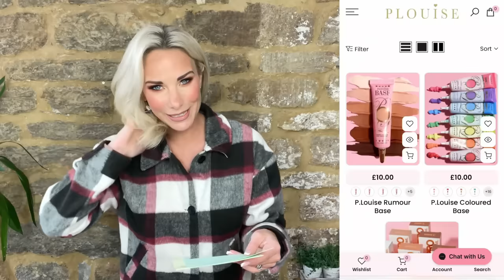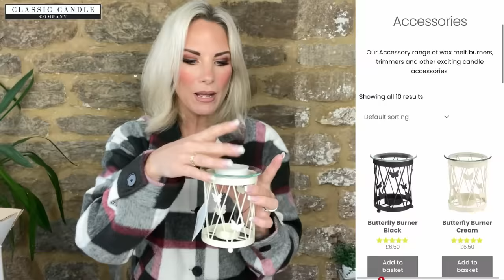GEORGE ASDA CLOTHING HAUL TRY-ON NEW ARRIVALS AUTUMN WINTER TRENCH COAT GILET FAUX LEATHER FUR UK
NEW ARRIVALS

***IF YOU LOVED THE LOOK OF THIS WEEKS ‘LOCAL BUSINESS’ COLLABORATOR; PLEASE CHECK OUT THEIR WEBSITE BELOW AND FEEL FREE TO CLAIM YOUR £10 DISCOUNT ON ANY ORDER WORTH £25 OR MORE USING THE CODE ‘ALLTHELADIES’ AT CHECKOUT…
THE CLASSIC CANDLE COMPANY
Thanks for your continued support, ladies. Have a wonderful week xxx